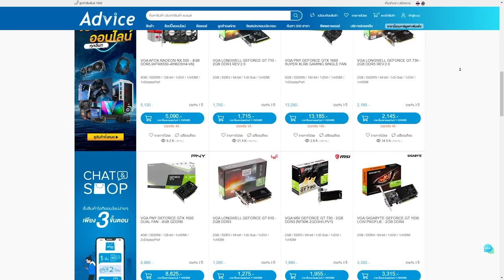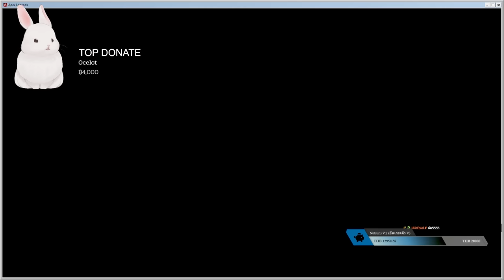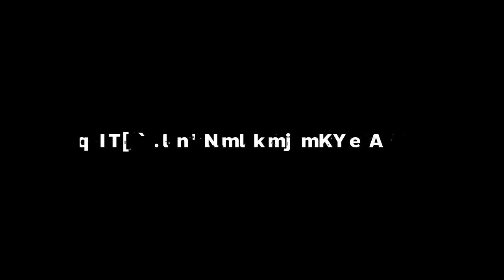เป็นกระต่ายกระหายเลือด ต้อนรับปีกระต่าย | Apex legends